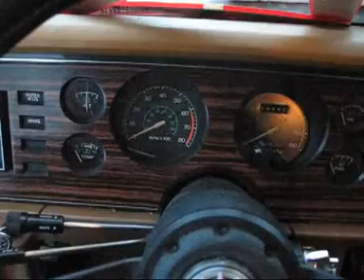Turbo Mustang cold start after 16 days